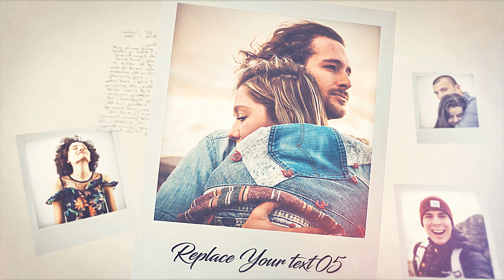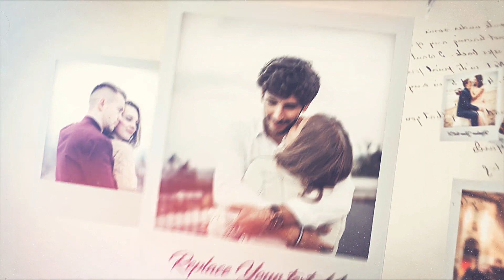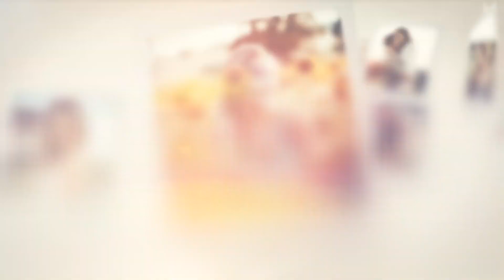Memories Slideshow // After Effects Template